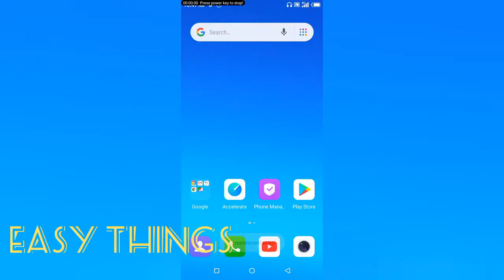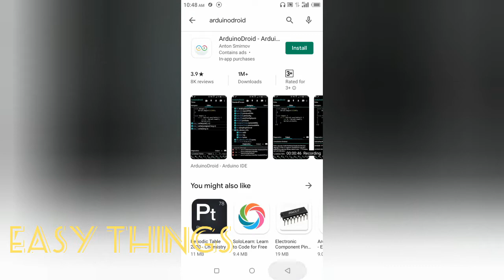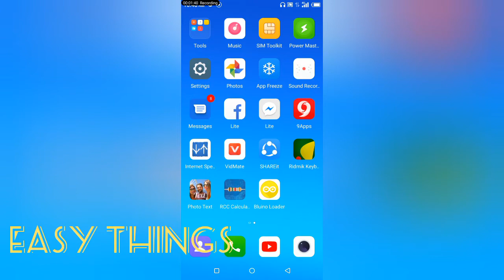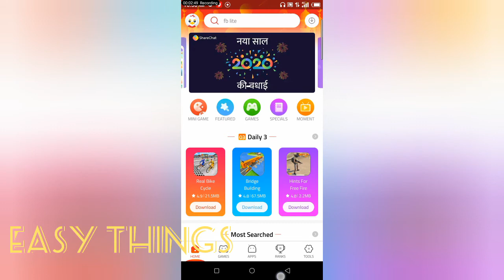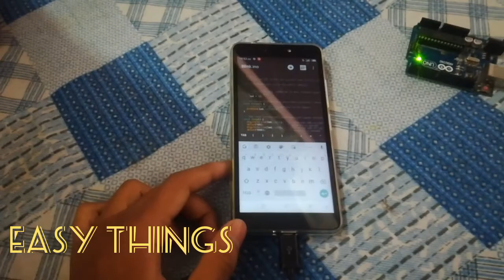মোবাইল দিয়ে আরডুইনো প্রোগ্রামিং ||how to program arduino using mobile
how to program arduino using mobile
মোবাইল দিয়ে আরডুইনো প্রোগ্রামিং || Arduino program with mobile

আজকে আমি মোবাইল দিয়ে কিভাবে আরডুইনো প্রোগ্রামিং করতে হয় সেই বিষয়ে ভিডিও করেছি। আমাদের অনেকেরই আরডুইনো দিয়ে বিভিন্ন প্রজেক্ট তৈরি করার ইচ্ছা জাগে কিন্তু পিসি না থাকায় করতে পারছি না। তবে আমরা চাইলে মোবাইল দিয়ে আরডুইনো প্রোগ্রামিং করতে পারি এর জন্য আমাদের দরকার একটি otg সাপোর্ট মোবাইল এবং একটি otg ক্যাবল।

আপনাদের যদি কোনো কিছুর ভিডিও লাগে তাহলে আমার সাথে যোগাযোগ করতে পারেন। ধন্যবাদ